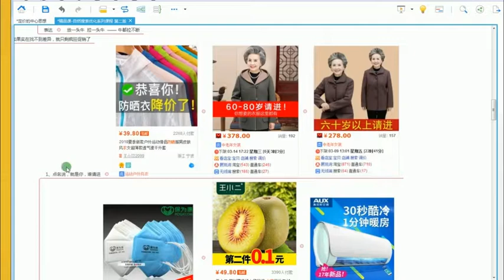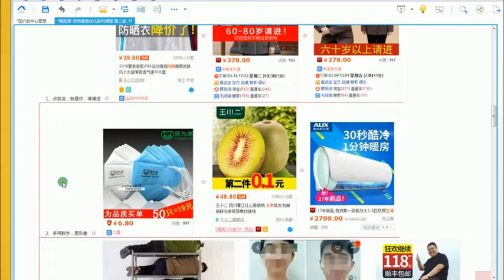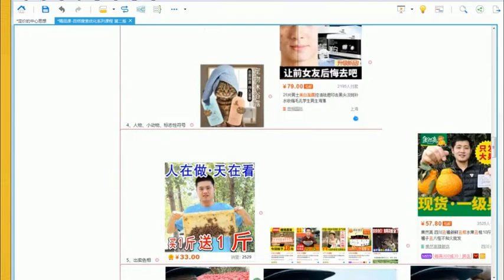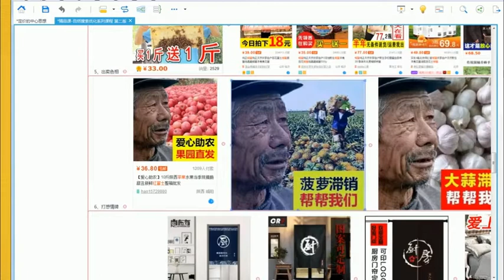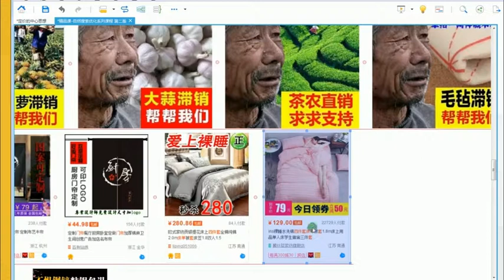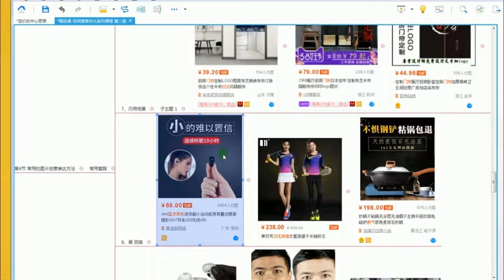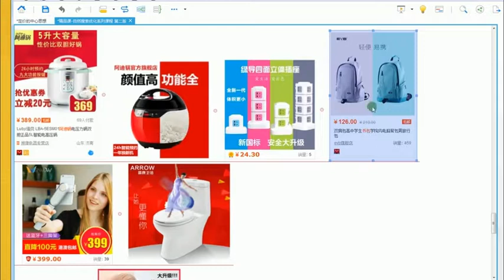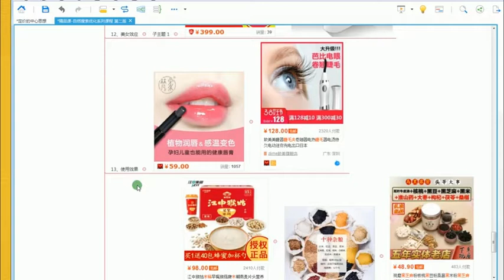21常用的图片创意表达方法